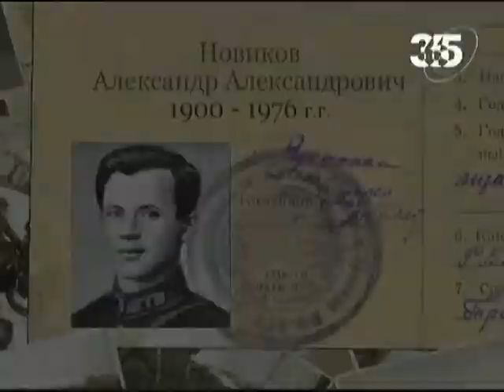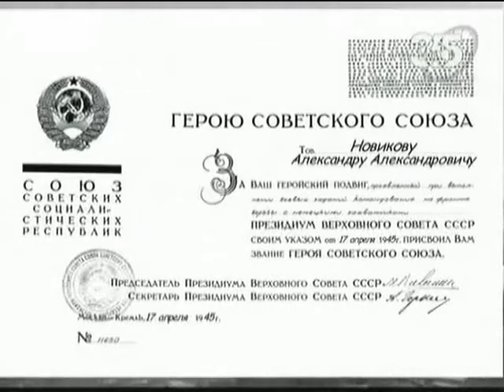Novikov Aleksandr Aleksandrovich